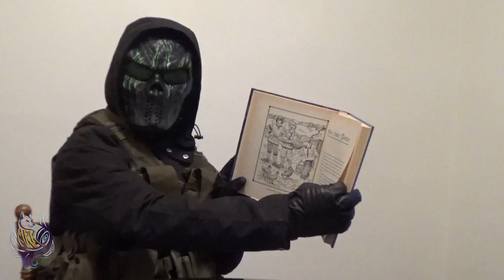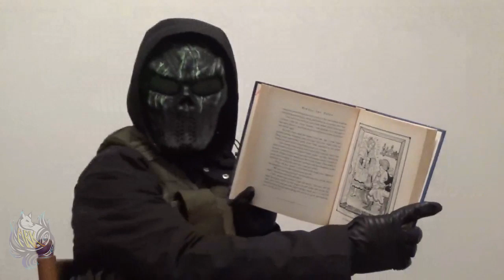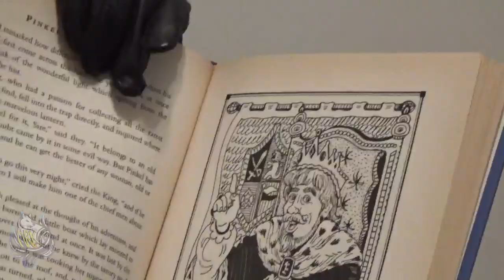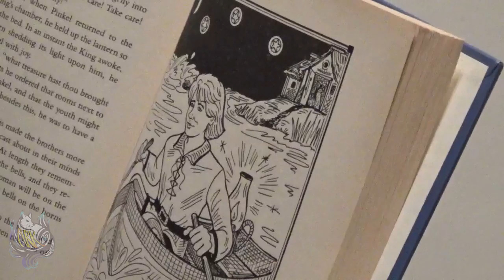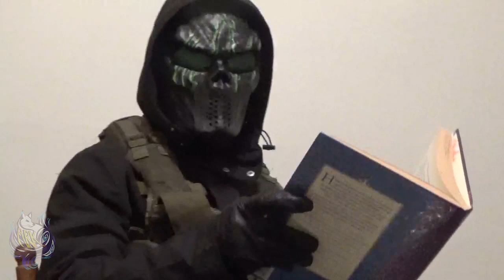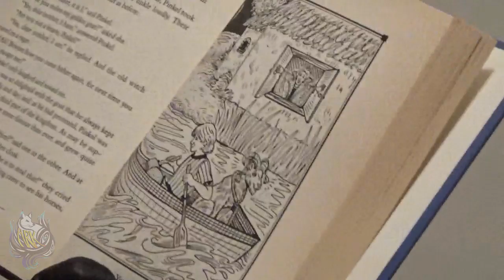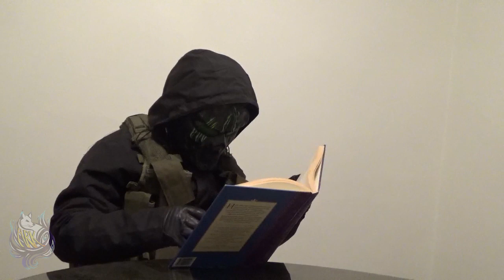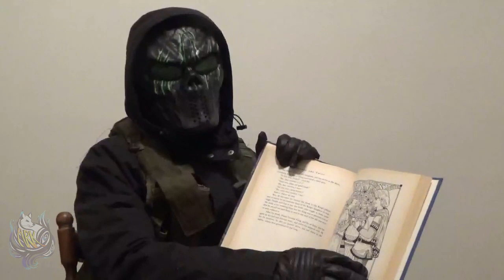Chernobylite Character Reads a story